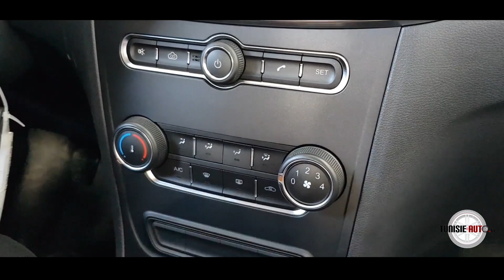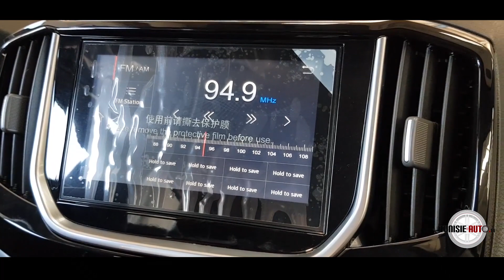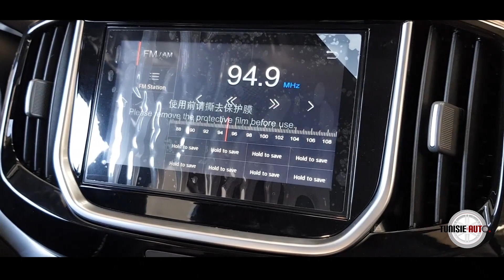TUNISIE AUTO 2018 : New Chery Arrizo 3 1.5 L de STA Chery Tunisie